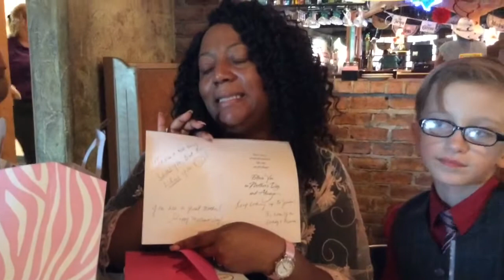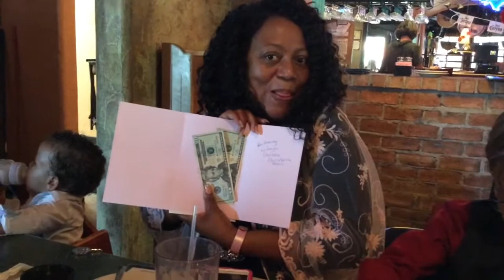A SPECIAL MOTHERS DAY!!!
Happy mothers day to all you mothers especially mine!!